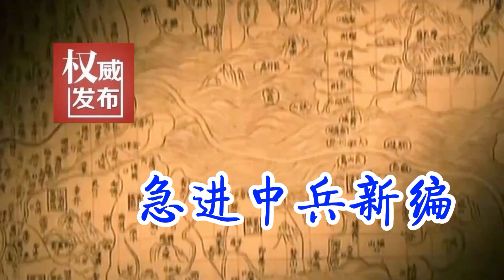下棋谁不用飞刀，凭什么于红木叫飞刀将？急冲中兵绝版的三刀连发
急进中兵新编第14讲：下棋谁不用飞刀，凭什么于红木叫飞刀将？绝版三刀连发，中炮的王炸布局！象棋系统讲座，我的主页都有合集。